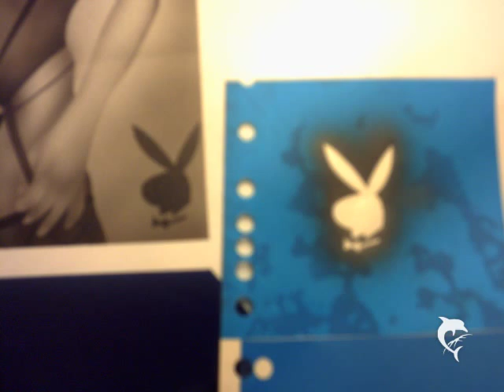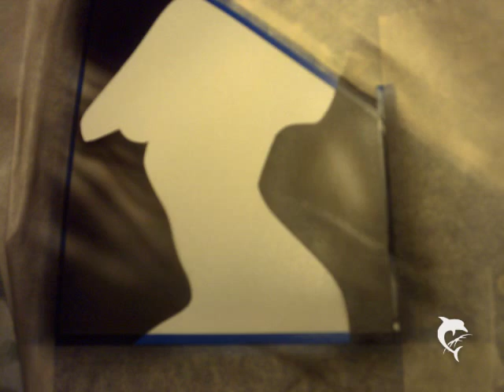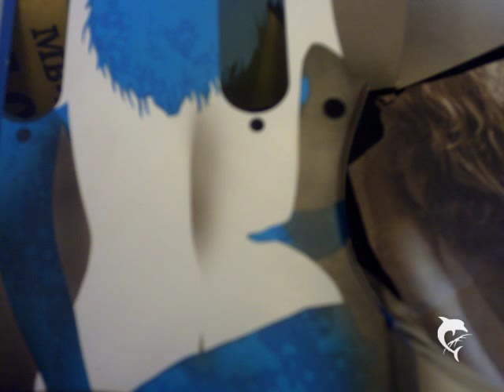airbrushed pinup guitar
airbrushed pinup